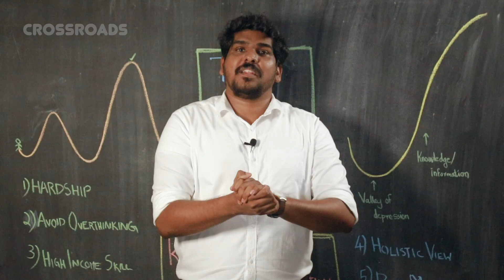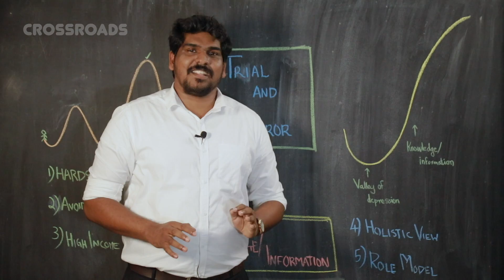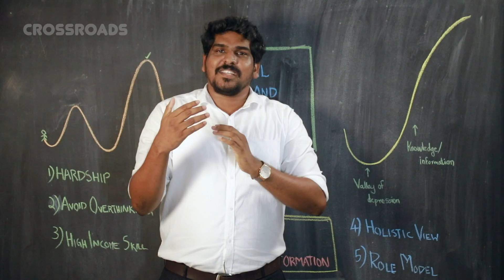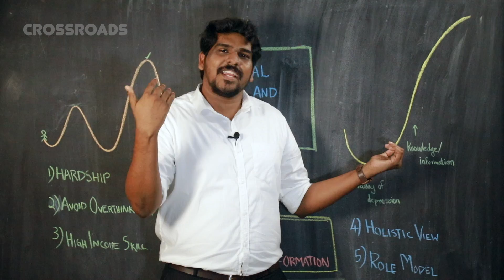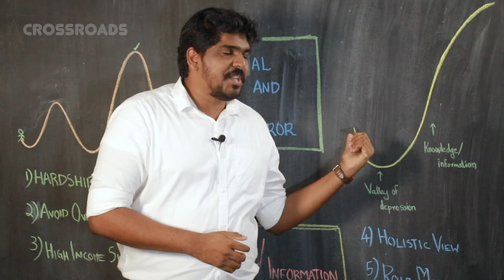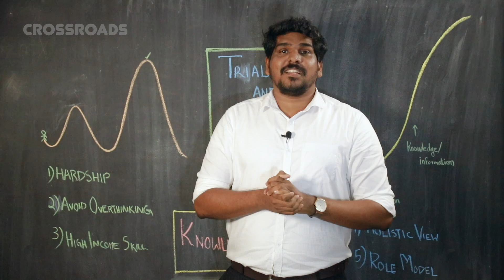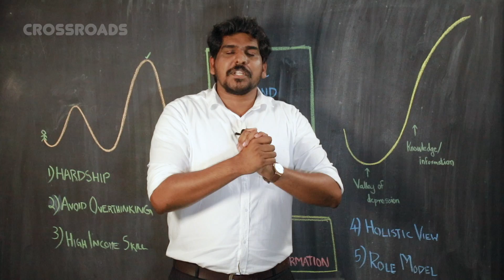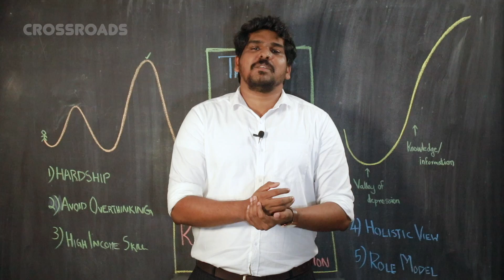How to Find Your Passion?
There is no doubt that passion is the driving force behind every success. But how do you find your passion? In this video, we will destroy all the BS behind passion on the internet and will give you the truth about finding passion and having a purpose in your life.

About Us